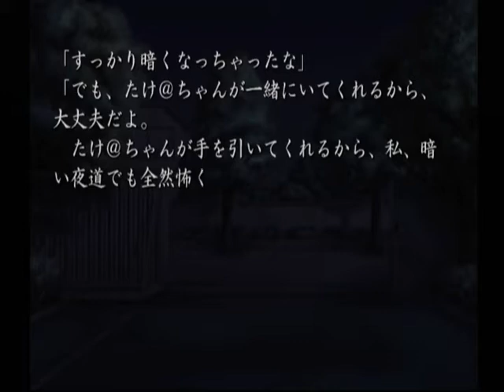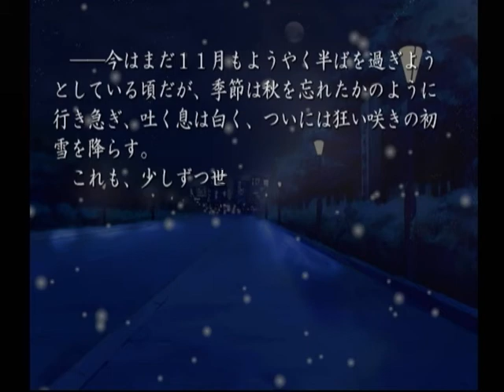【DC】久遠の絆 再臨詔 ベストエンド Part９８ 栞編 ～その『雨叢雲』って、どんな剣の名前かしってる？ 【スタートオンゲームズ】【スタゲー】【JAPAGE】